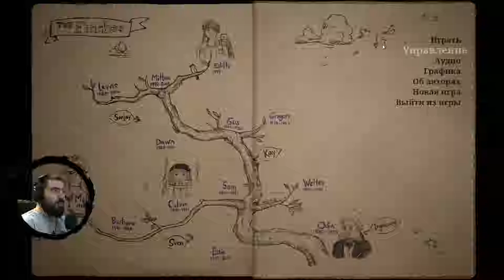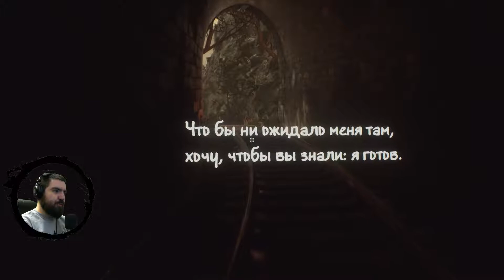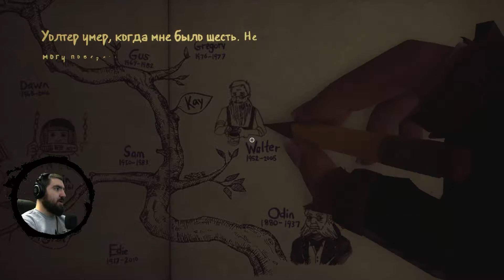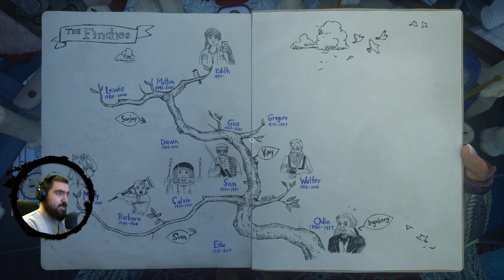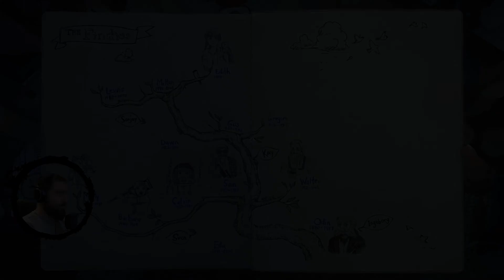What Remains of Edith Finch - ОЧЕНЬ СТРАННЫЕ ИСТОРИИ #3 - Летсплей (Let's Play)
Не забудь рассказать в комментариях, как тебе видео и конечно поставить палец вверх/вниз

Жду вечером на стриме!